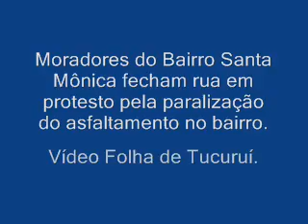Protesto no Santa Monica.wmv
Moradores do Bairro Santa Mônica protestam pela paralisação do asfaltamento do bairro.